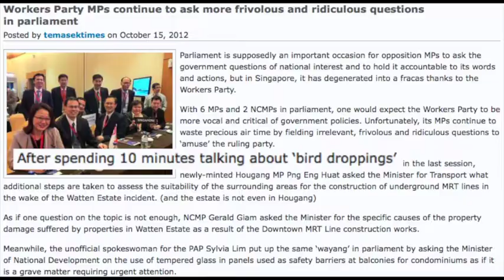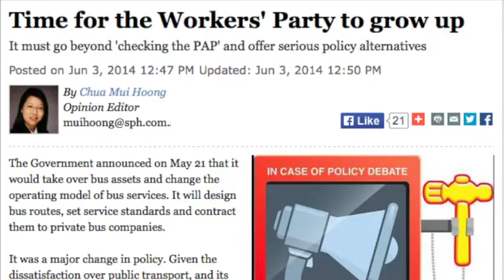First World Parlimen? WTF!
Has the Worker's Party delivered on its 2011 First World Parliament campaign promise?

Watch this hilarious clip featuring a ripoff from Ben Matchap's rants, with a different twist!